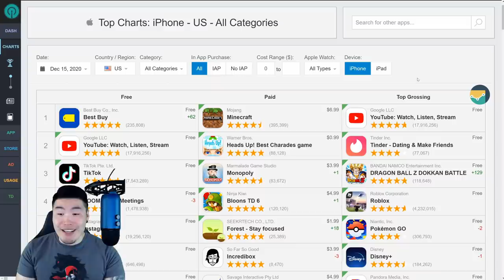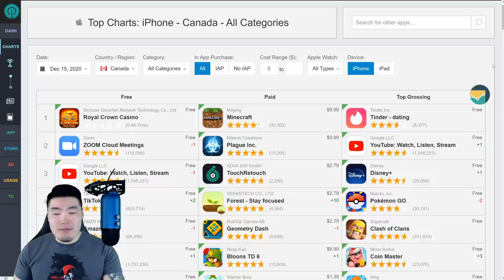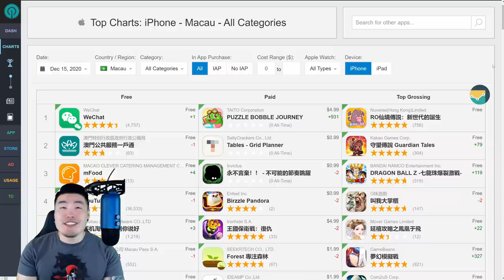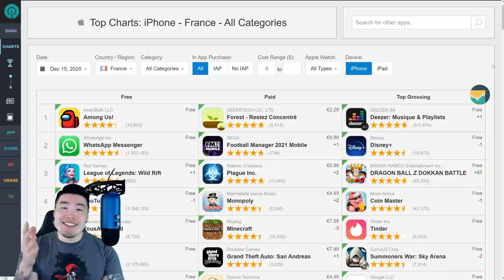WILL GLOBAL GET TOP GROSSING STONES?! TEQ LR SSJ2 Gohan Banner UPDATE! (DBZ Dokkan Battle)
Come find out if Global players can expect any TOP GROSSING dragon stones in their boxes later this week!